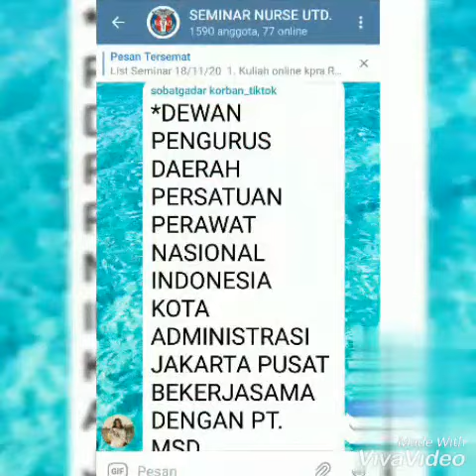SKP PPNI Gratis 22-28 Nop 2020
Buruan daftar biar masih dapat tempat.
Jadwal dan link reg:
1. Bapena PPNI 23-27 Nop 2020, link reg dideskripsi channel bapena saat mulai acara

2. FKep USU (Univ Sumatrra Utara) 22 Nop 2020 jam 09.00-selesai link reg.

3. RSU Hermina Tangkuban Perahu 22 Nop 2020 jam 10.00-selesai link reg DM IG RSU Hermina Tangkuban Perahu dg format : Nama_No HP (WA) _email

4.  HIPPI Pusat 22 Nop 2030 jam 10-selesai link reg.

5.  PPNI webjam 22 Nop 2020 jam 10.00-selesai link reg.

6. Petinasia Pusat 24 Nop 2020 jam 13.00-selesai link reg

7. PPNI Sleman 24 Nop 2020 link reg

8.  RS Premier Jatinegara 28 Nop 2020 jam 13.00 - selesai link reg

9. Nakesmedia 22 Nop 2020 fan 28 Nop 2020 jam 08.00-selesai link reg (daftar segera)

10. RSI A Yani Surabaya 22 Nop 2020 jam 08.00-selesai link reg

11.Ganesha Widya Iswara 22 Nop 2020 jam 09.00 wita link reg dsat acara

12. RSUD Tangerang 22 Nop 2020 jam 10.00 link reg

14. Ambulan 118 tgl 23 Nop 2020 jam.09.00 link reg saat acara
(pw: AGD118 AHA,    pc: 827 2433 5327)

15.  ULM tgl 23 Nop 2020 jam 08.30 link reg

16. PPNI DKI Jakarta 28 Nop 2020 jam 09.00 dan 13.00 (2 even) link reg

17. Persiapan vaksinasi covid-19 tanggal 25 Nop 2020 jam 13.00 link reg

18. Persiapan vaksinasi covid-19 tanggal 26 Nop 2020 jam 13.00 link reg

19. Antimikroba RSCM tgl 26 Nop 2020 jam 13.00 link reg

20. PPNI NTT 28 Nop 2020 jam 09.30 WITA link reg

21. Hijrah coach 27 Nop 2020 jam 15.00 link reg

22. HDI 28 Nop 2020 jam 13.00 link reg

23. RSPJ 28 Nop 2020 jam 13.00 link reg

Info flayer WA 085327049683